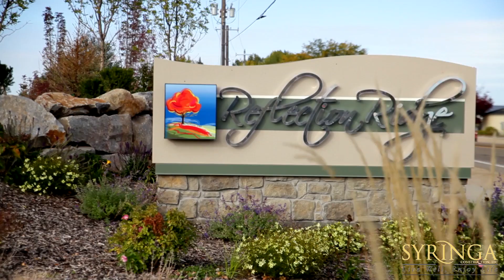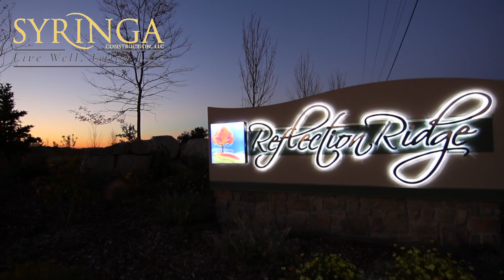'The Yellowstone' in Reflection Ridge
Syringa Construction presents 'The Yellowstone' in Reflection Ridge.